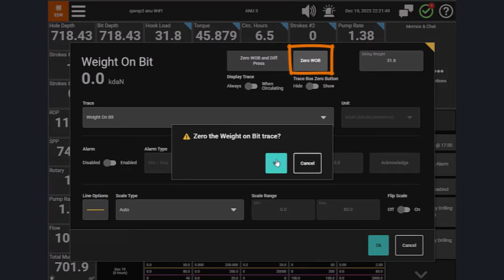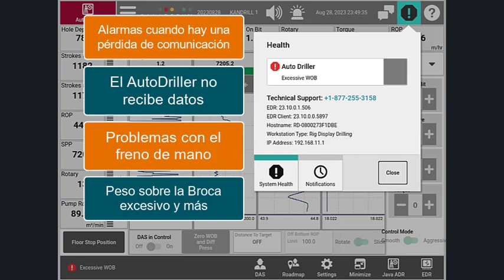Mejoras en Perforación Automatizada - Características del Sitio del Equipo Perforación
El EDR ahora puede detectar cuándo es óptimo poner a cero WOB y PresDif. y si el Perforador pone a cero WOB ó PresDif., el EDR no solicitará confirmación. También se agregaron mensajes de estado del AutoDriller al Panel de Estado del EDR.